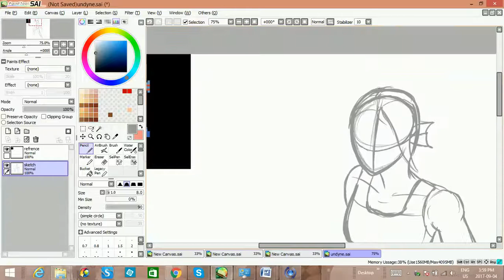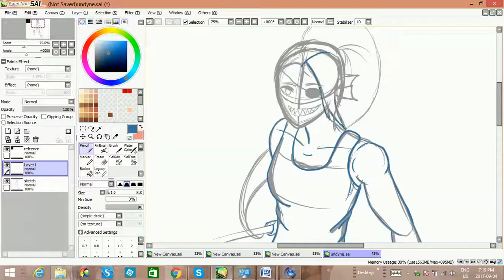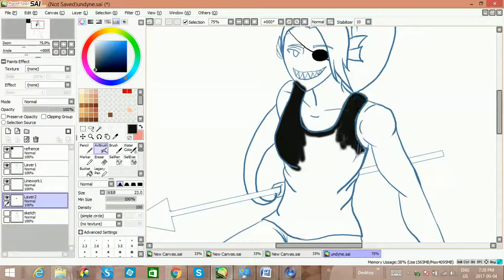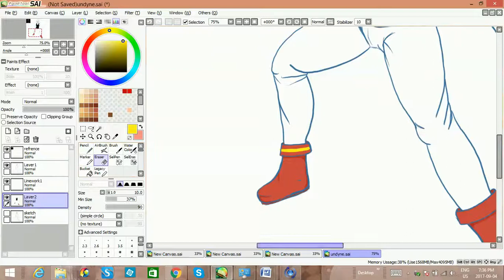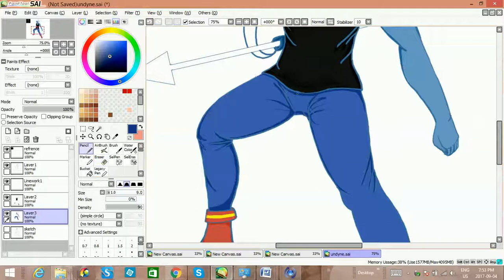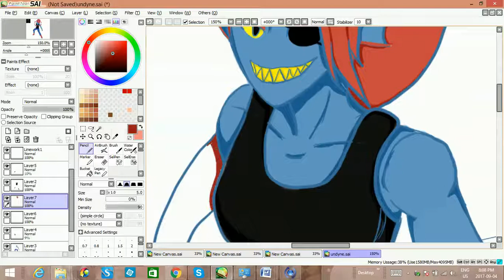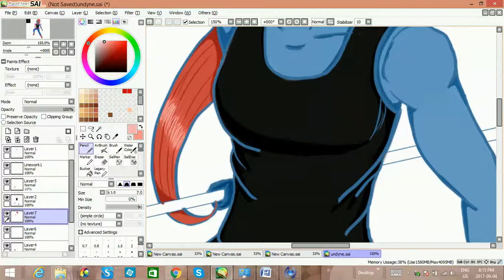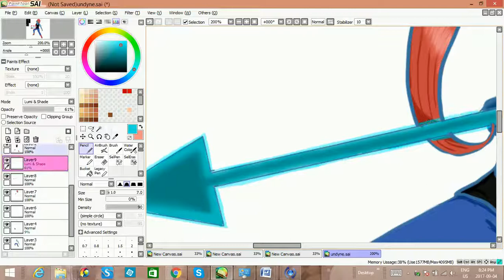Undyne- Strong as gods Speedpaint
the song is Undyne's theme because i felt that it fit